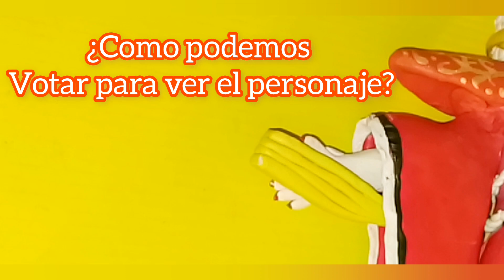QELM TEMPORADA 4 | PRONTO/ ¿QUIEN ESTA LISTO PARA LA ACCION?